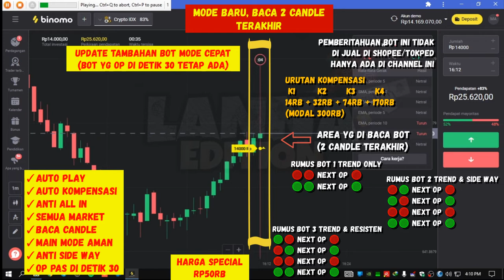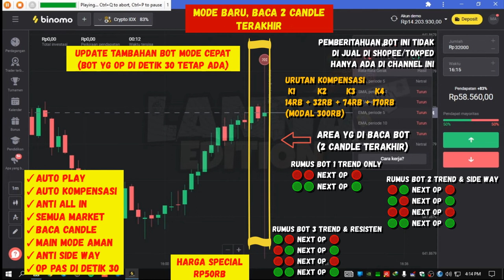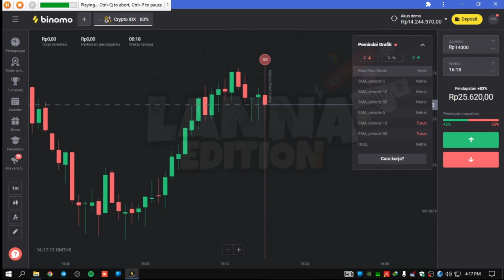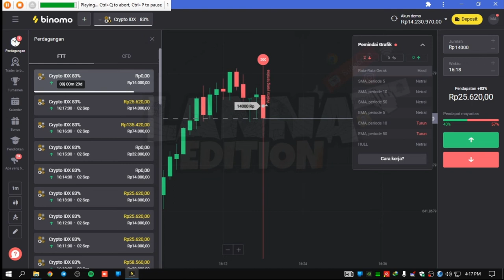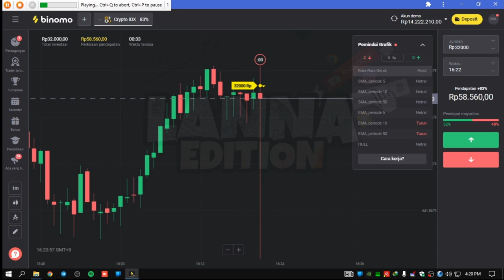Jual Auto Trading, Bot Auto Kompensasi (Modal Kecil Sampe K4/x2,3) Auto Baca Candle #30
HARAP DI BACA DULU YAAA

Keungulan Bot Ini:
√ Serba Auto (Auto Pilot)
√ Bisa di Semua Pasar/Market
√ Bisa Awal Main Di Demo Buat Latihan
√ Kendali Penuh di anda bukan sistem nitip/titipan
√ Bot Permanen Bukan tipe Durasi Bulanan
√ Ada Jaminan Pemasangan Sampai Bisa Jalan
√ Di Jual Sudah 2 Tahun dan lebih dari 500 Pembeli

Harga Bot (Sekaligus Pemasangan)
Rp50RB

Cara Kerja Bot (Harap Dipahami)

Mode Bot 1
Skema 1. Saat Di Demo, Bot Auto mencari Loss 4x berturut, lalu bot Auto pindah rill (Skema 2)
Skema 2. Saat di Rill Bot Akan Mencari Profit 5x,  jika sudah terpenuhi bot auto stop profit,

Mode Bot 2
Skema 1. Saat Di Demo, Bot Auto mencari Loss 3x berturut, lalu bot Auto pindah rill (Skema 2)
Skema 2. Saat di Rill Bot Akan Mencari Profit 1x Aja dan balik lagi kedemo (Harap Perhatikan Bot ini Nonstop Yaa Gaes)

Op (open posisi) Berdasarkan Signal Indikator RSI

Estimasi Profit 95%
INGAT Tak Ada Yg 100% pasti profit! Kondisi Terburuk loss terjadi jika Pilihan Bot tetap Salah walau sudah sesuai signal lebih dari 8x Berturut turut Demo 4x + Rill 4x (Loss Skema 1 dan Skema 2) ini hampir ngak pernah terjadi jd, Karena setara 8x Loss Berturut Turut

Ini Urutan Kompensasi di Mode 1:
14RB + 18RB + 41RB + 93RB
LVL1     LVL2     LVL3     LVL4
(Modal Main Rp160RB)

Contoh Pergerakan Mode 1
a. 5x Profit Bot Stop (Harap Ini di perhatikan)
b. (demo) 14 + 18 + 41 + 92
c. (rill) 14 + 18 + 41 + 92
Ini Tipe Main Santuy 5x Profit Stop

Ini Urutan Kompensasi di Mode 2 Bonus:
14RB + 32RB + 72RB
LVL1     LVL2     LVL3
(Modal Main Rp110RB)

Contoh Pergerakan Mode 2
a. 1x Profit Bot Balik Demo (Nonstop Muter Terus)
b. (demo) 14 + 32 + 72
c. (rill) 14 + 32 + 72
Ini Tipe Main Cari Aman Krn ada 6 Nyawa hehe

JIka mau hasil yg lebih besar dan cepat. bisa kompenya dikostum, cuma perlu nambah 20rb.

Ini beberapa contoh request

1. contoh ada yg request
a. 1x Profit Bot Stop (Harap Ini di perhatikan)
b. (contoh urutanya demo) 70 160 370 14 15
c. (contoh urutanya rill) 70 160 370
d. jenis Op Bebas (Contoh Ada Di bawah)
Ini Tipe Sekali Menang Langsung Banyak

2. contoh ada yg request
a. 1x Profit Bot Nonstop (Harap Ini di perhatikan)
b. (contoh urutanya demo) 14 32 72
c. (contoh urutanya rill) 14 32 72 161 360
Ini Tipe Main Cari Aman Krn Ada 8 Nyawa hehe

3. contoh ada yg request
b. (contoh urutanya demo) 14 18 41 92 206
c. (contoh urutanya rill) 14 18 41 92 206

- Ingat nominal anda yg nentukan (Nominal diatas bukan patokan)
- Bot Stop/Nonstop Jgn Lupa Di tulis yaa

ada juga contoh request open posisinya

1 contoh Op Cuma Pilih Atas aja/ op bawah aja (Mode satu arah)

2 contoh Op sesuai indikator RSI (sesuai Video yt terbaru)

3 Contoh Op Sesuai Pendapat Mayoritas  (seperti di video yt lama)

HARGA REQUEST BOT KOSTUME
Rp 20RB

SYARAT WAJIB SEBELUM MEMBELI

1. Instal Anydesk di Anydesk.com (ini Aplikasi Remote Jarak Jauh, di Pake Khusus pemasangan di awal aja)
2. Pake Link Terbaru Ini (Ini Khusus Binomo dan Tidak Wajib Daftar ulang)
3. Dan Harus Browser Chrome Yaa
4. Resolusi Wajib 1360x768 Atau 1366x768 Caranya Di bawah ini
(Silahkan di cek pc/laptop anda dulu, cara ceknya tinggal KLIK KANAN dilayar utama (Desktop) Klik DISPLAY SETTING . nah kalo ada RESOLUSI 1360x768/1366x768 berati botnya bisa)
5. Bantu Like Juga Video ini

Point Penting!
1. Resolusi Wajib 1360x768 Atau 1366x768 Saat Mengunakan Botnya, Bisa di kembalikan lg kalo merasa itu bukan resolusi favorite anda, saat tidak pake botnya
2. Deposit Bisa Nanti Klo Sudah Yakin, Di Demo Bisa Latihan Dulu

binomo,
binomo terbaru,
binomo terbaru 2022,
binomo pemula,
binomo 2023,
binomo trading,
binomo pemula 140 ribu,
binomo sekarang,
binomo hari ini,
binomo terkini,
binomo aman atau tidak,
binomo android,
binomo apk,
binomo apakah masih aman,
binomo aplikasi,
binomo apk mod,
binomo app store,
binomo app iphone,
apakah binomo masih bisa digunakan,
aplikasi binomo yang asli,
apakah binomo masih membayar,
apk binomo penghasil uang,
apakah binomo masih aman,
apa itu binomo,
binomo bot,
binomo brokers,
binomo bot telegram,
binomo blog,
binomo budi setiawan,
binomo baru,
binomo crypto idx,
binomo candle to candle,
binomo candlestick strategy,
binomo cara bermain,
binomo cfd trading,
binomo cfd,
cara main binomo,
cara daftar binomo,
cara deposit binomo,
cara trading binomo,
binomo dana,
binomo daily free,
binomo daily free tournament,
binomo deposit bank transfer,
binomo deposit,
id binomo